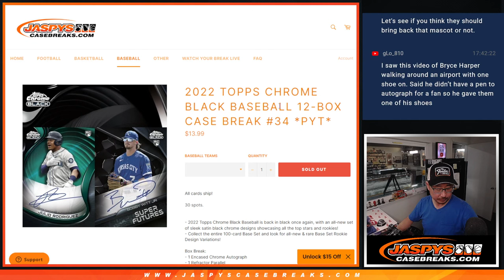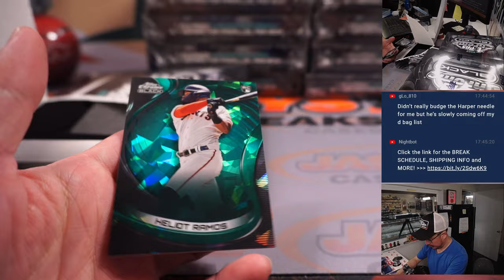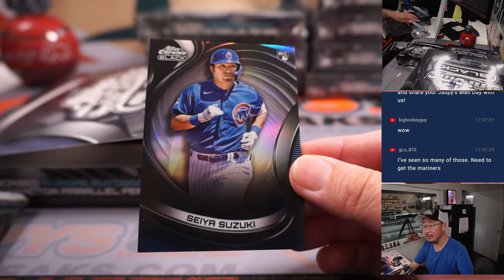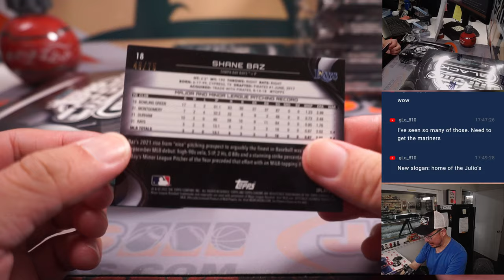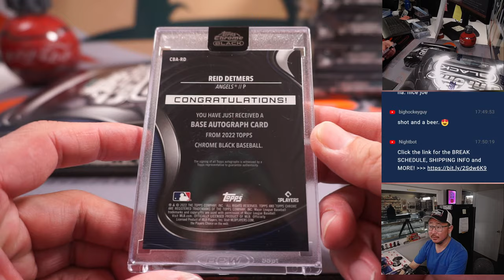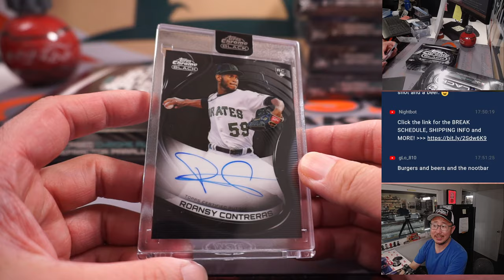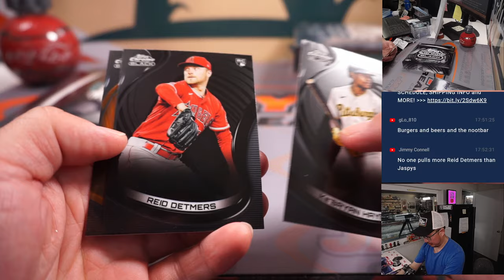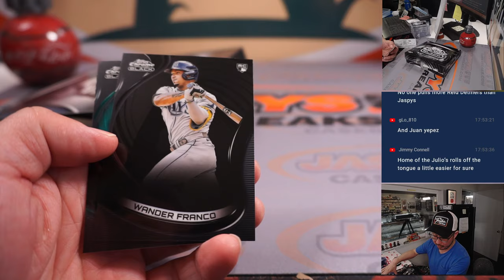M, 02.20.23 -- 2022 TOPPS CHROME BLACK BASEBALL 12-BOX CASE BREAK #34 *PYT*